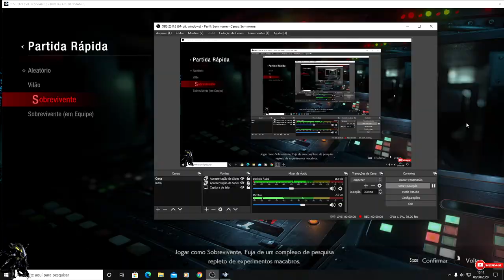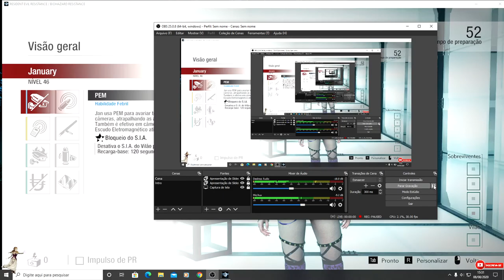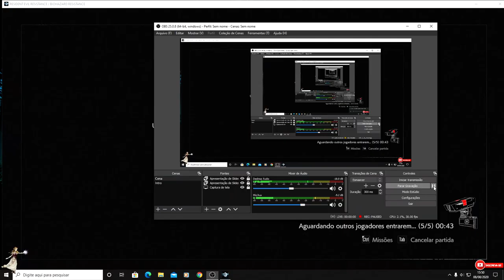Resident Evil Resistance 2020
Resident Evil Resistance 2020 jogatina com novos cosméticos, Habilidades e Mapas.
Plataformas: XBOX ONE, PC e PlayStation 4.
Me ajudem nos Likes e não deixem de se inscreverem.